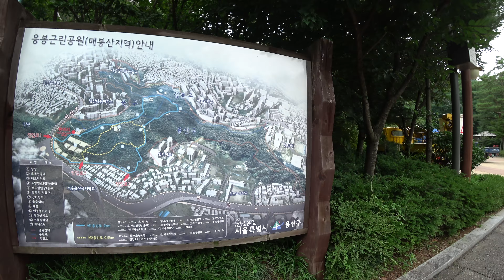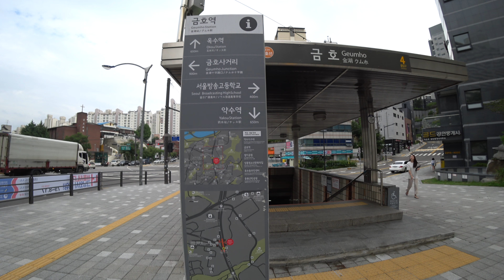[ 4K ] Korea, Walking around Geumho Station at Hangangjin Station ( Part 2), 한강진역에서 금호역 주변 산책 파트2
[ 2018 / 07/ 11 ] Walking around Geumho Station at Hangangjin Station ( Part 2)(Seoul, South Korea), 4K